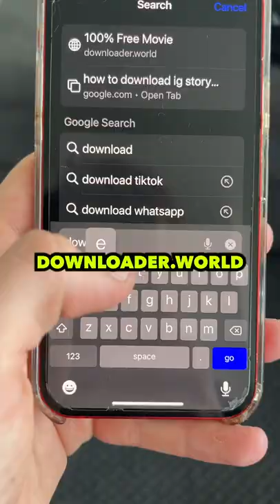How Many MINUTES Until My PHONE Dies?!